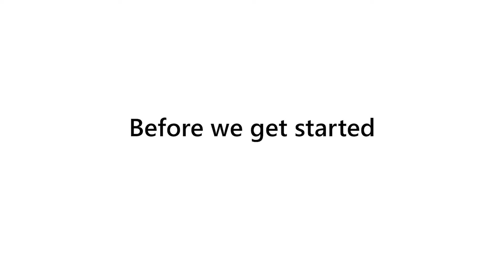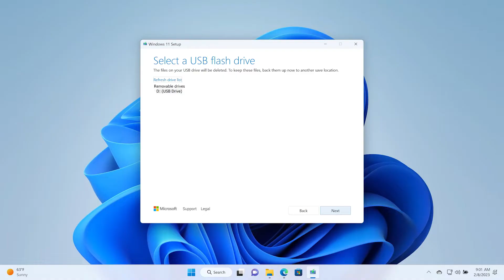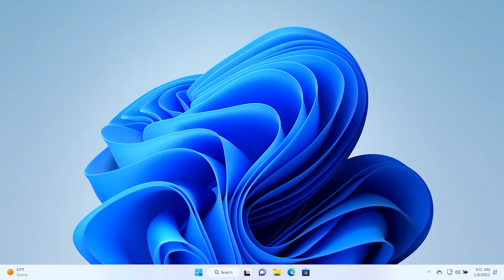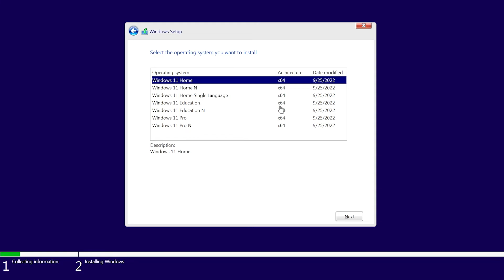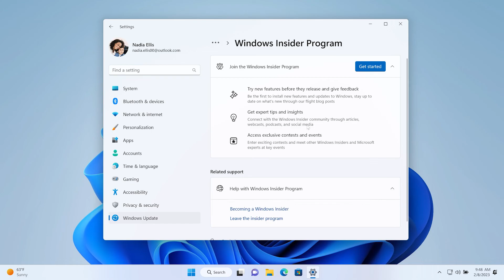How to clean install a Windows 11 device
Follow this quick step-by-step guide to learn how to perform a clean installation on Windows 11 device.

to learn about the steps in detail.